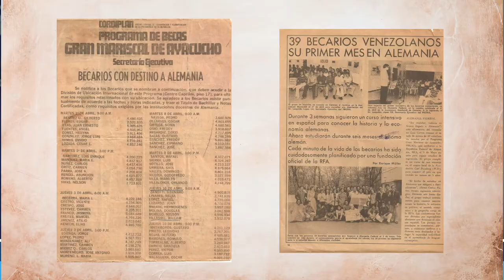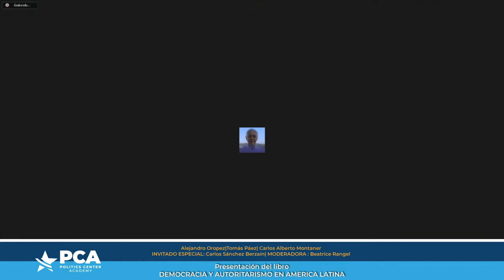PRESENTACIÓN DEL LIBRO: DEMOCRACIA Y AUTORITARISMO EN AMÉRICA LATINA